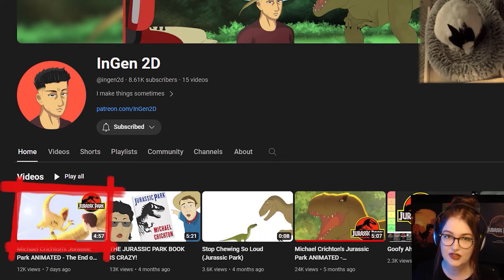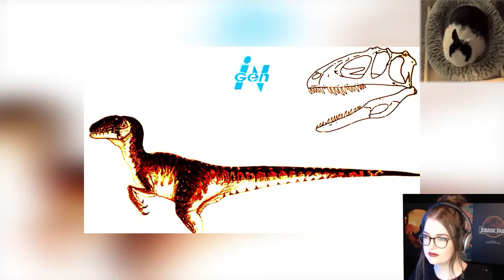I Voice-Acted This BRUTAL ANIMATED JURASSIC PARK NOVEL SCENE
The Jurassic Park novel has many horrifying scenes that never made it to the big screen and this is one of them. I voiced Ellie Sattler for this brutal animation of a scene from the original Jurassic Park novel. Let's watch and react!

@SwrveYT  voiced Robert Rocket Launcher Muldoon.